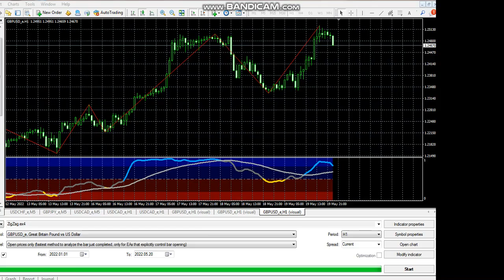Best non repaint mt4 indicator for Forex/crypto/stock trading.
This indicator will help you predict market and make a trade decision.its non repaint.
simple to use and easy to read.
custom indicator.

file is ready , after purchase indicator file will send to your email instantly.